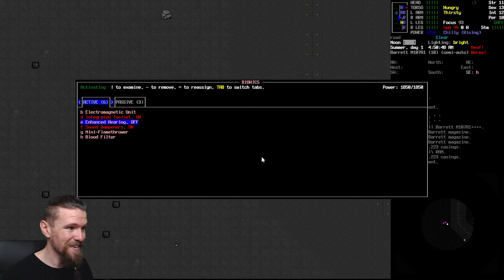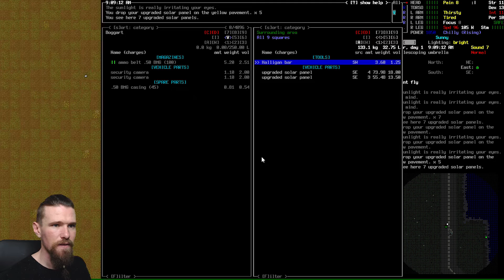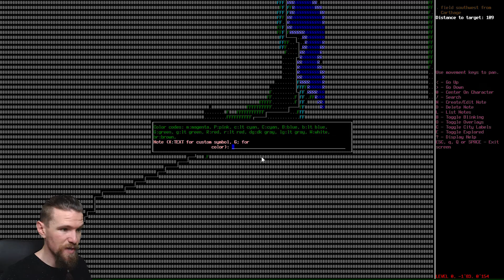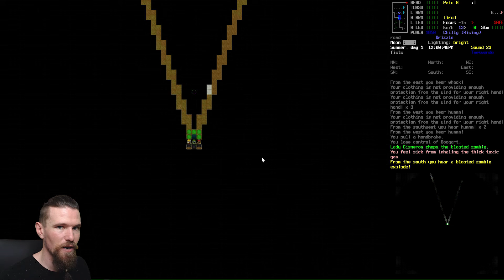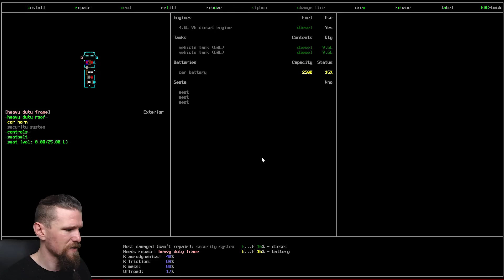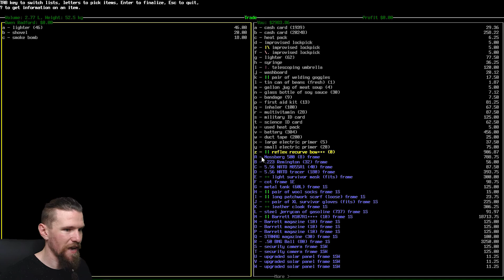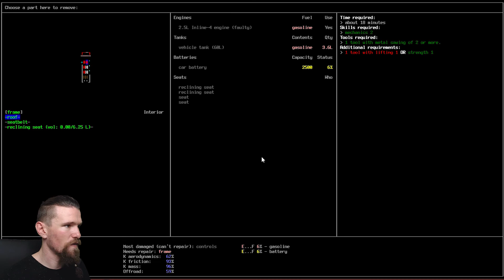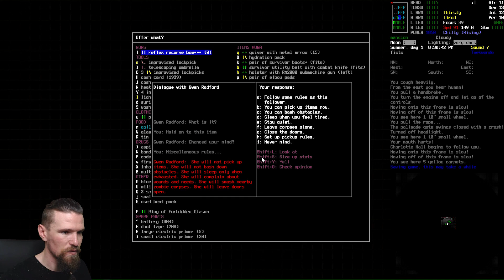Cataclysm: Dark Days Ahead | Ep 68 "Road Trip"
►Airing Monday's Wednesday's & Friday's every week at 0800EST -500UTC

We will be following Dusk's Tale until her untimely death and in this game an early death is a pretty much guaranteed.